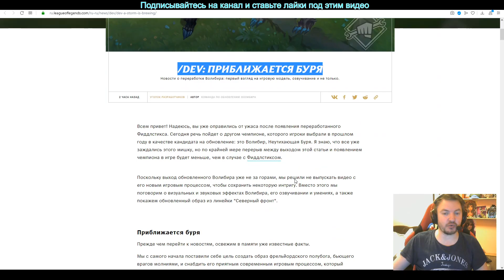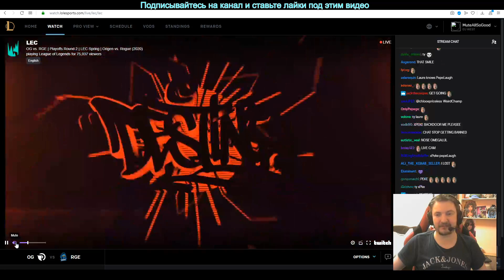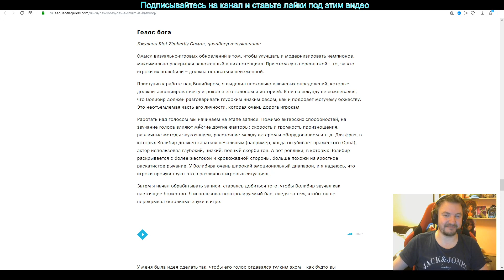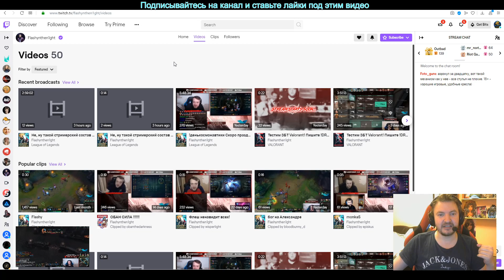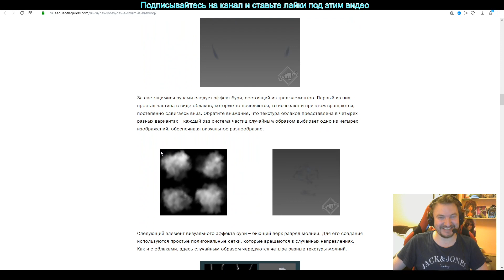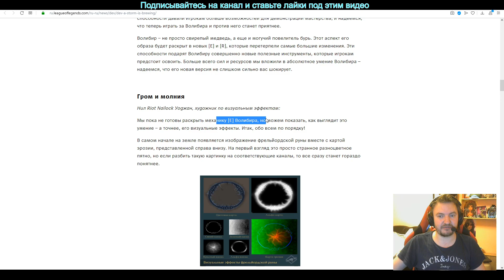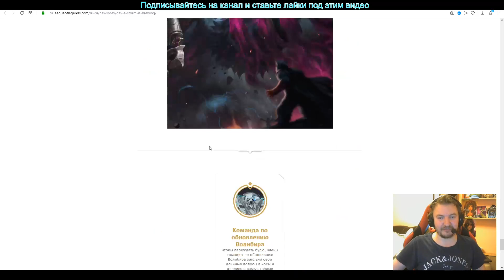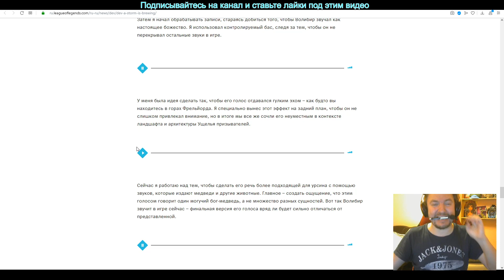ПОЧИТАЛИ ПРО ВОЛИБИРА + ОЦЕНИЛИ ЕГО ОЗВУЧКУ | ШУТИМ/ВЕСЕЛИМСЯ